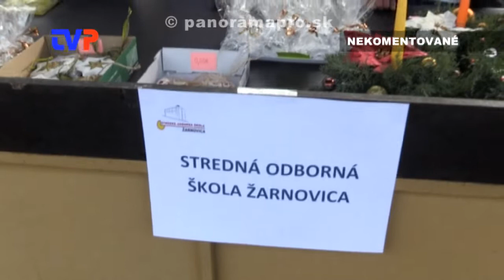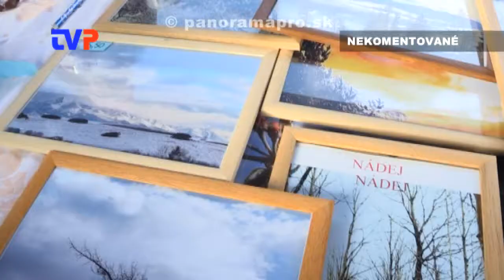Vianočné trhy 2016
Zostrih z Vianočných trhov v Žarnovici v roku 2016.